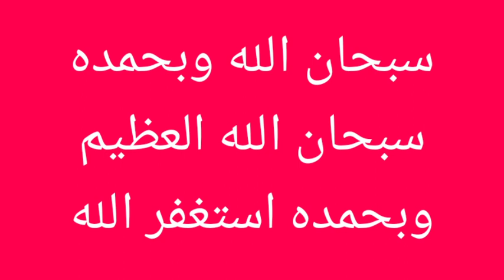Qarz se nijaat ka wazeefa aur Dua jaldi Qarza utarne ki dua aur amal. Yunus Raza Rampuri